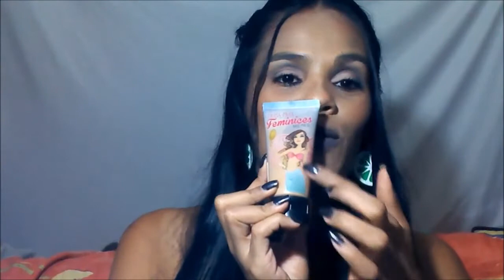RESENHA - BASE PAUSA PARA FEMINICES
Resenha da base mais falada do momento,claro que estou falando da base Pausa para Feminices da Bruna Tavares..